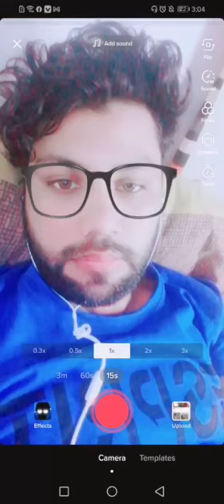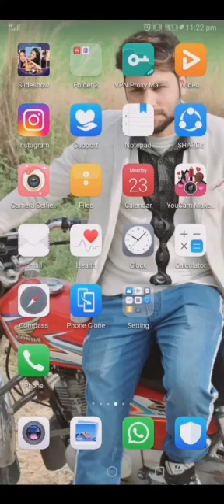vloog hr uae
viwers this my olg and new mix photos with frinds like share sbscribe I keep uploading mix videos sometimes I do it on out day or thursday or when you get time, if you like and subscribe my channel then I keep trying to make better videos than this and I will ok   you tube channel i am in uae mix videos